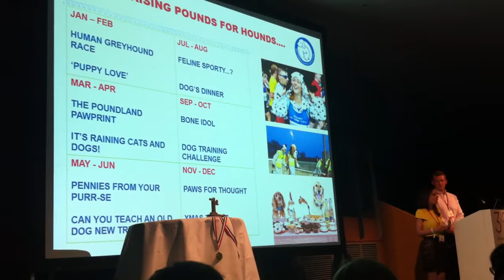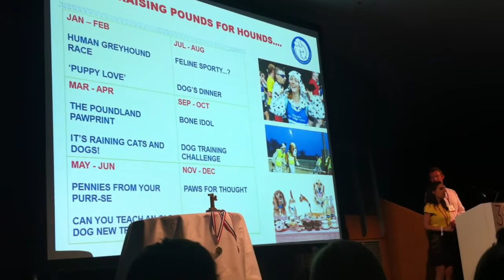Pitch Perfect - another corporate pitch with a twist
Pitch Perfect at the Institute of Fundraising's National Convention 2013 saw four teams of corporate fundraisers pitch for an example (but fictitious) account, in this case Poundland, *but* they were pitching for *another* charity. Their pitches were then voted on by their peers in the audience.

But there was real money on offer - £1,000 from David Lale of Charity People.

An unusual chance to see four different corporate pitches from some national charities.

Participating charities were @SavetheChildren, @BDCH, @TeenageCancer, @alzheimerssoc.